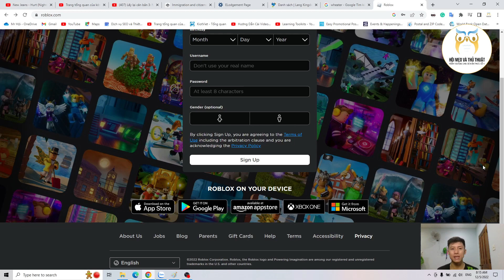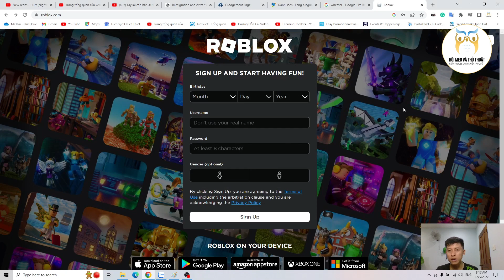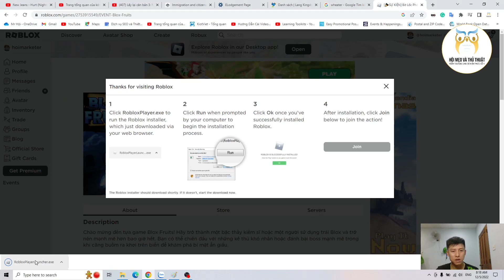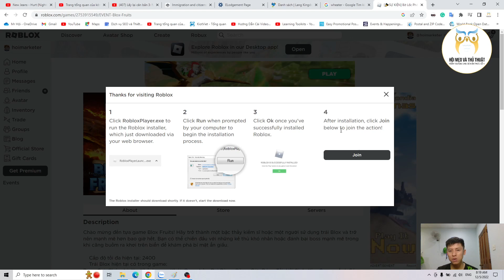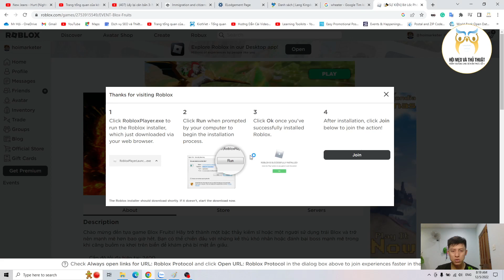Cách tải game và đăng nhập Roblox mới nhất thành công 100%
Clip này mình hướng dẫn cách tải game và đăng nhập Roblox mới nhất thành công 100%